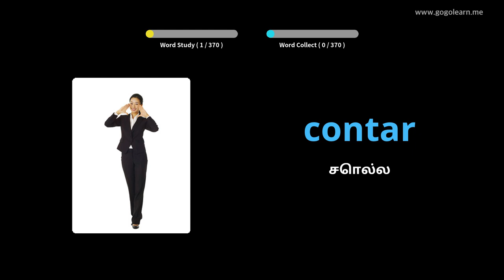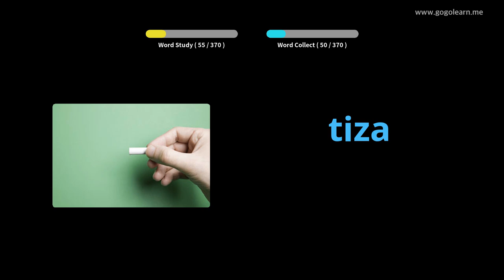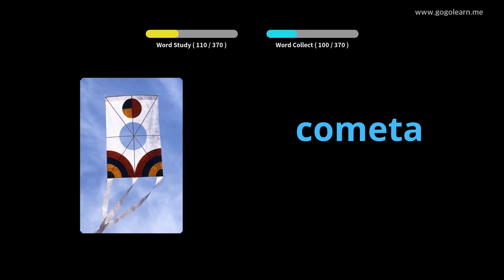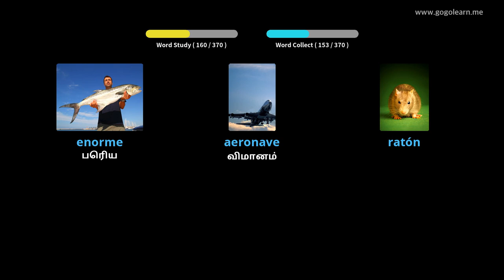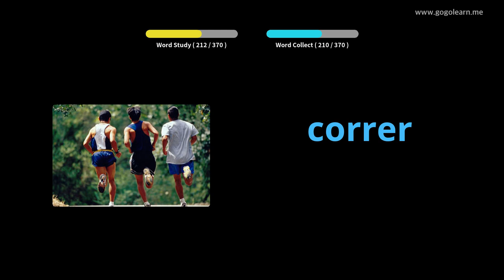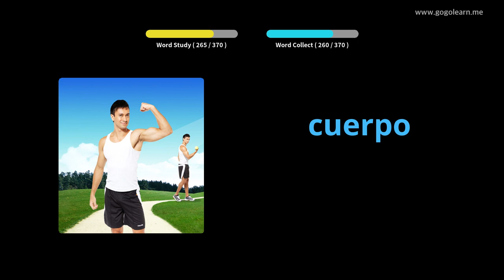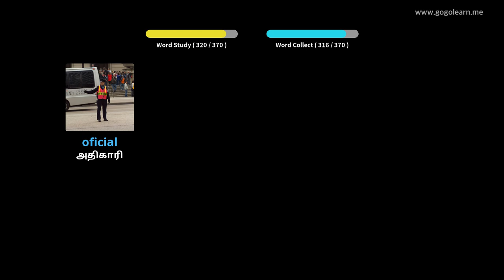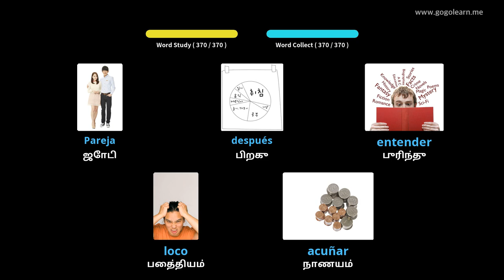ஸ்பானிஷ் சொல்லகராதி அடிப்படை குழந்தைகள் |Golearn